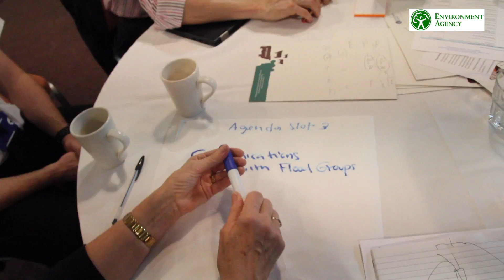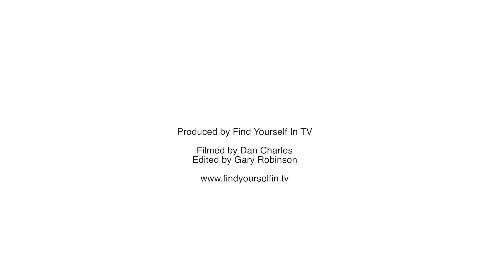EA & DEFRA: Plan, Prepare, Respond, Recover Workshop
EA & DEFRA (delivering on behalf of Cumbria Strategic Flood Partnership) event: Plan, Prepare, Respond, Recover Workshop held at Rheged, Penrith, March 8, 2017